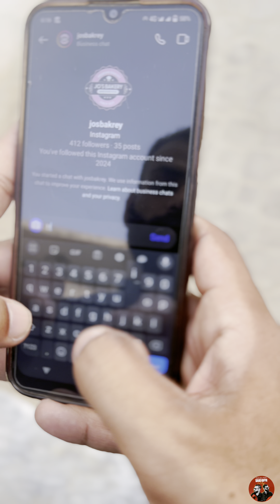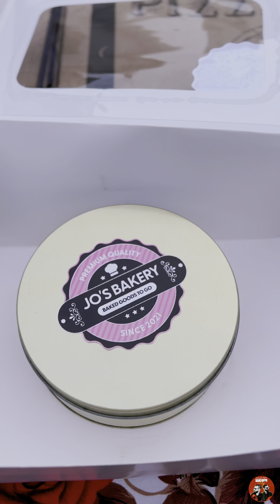14 August Independence Day Celebrations || Dar ul Itfal orphanage Qasimabad || Jashan-e-Azadi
14 August Independence Day Celebrations ||
 Dar ul Itfal orphanage Qasimabad  || Jashan-e-Azadi

On August 14th, we celebrated at the Dar ul Itfal orphanage in Qasimabad, Hyderabad Sindh. When we arrived, we celebrated with the children and enjoyed the day together. Yashal Shaikh, Zoha Khan, and Kashaf Hurrain were with me. We made arrangements as best as we could, which included cakes, pizza, flags, and badges.

Smiling at someone’s face is also a kindness.

We are very grateful to those who contributed to this effort, including many of my friends. Thank you to them as well.

If you also wish to donate or participate in such charitable activities, you can send any amount to this number. Even if it’s just one rupee, it can become a part of someone’s happiness.

Account Title Easy Paisa
Name: Saad Khan
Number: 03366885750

Happy Independence Day! Today is a day to feel proud of being part of this great nation. And we feel happiness in doing good deeds.